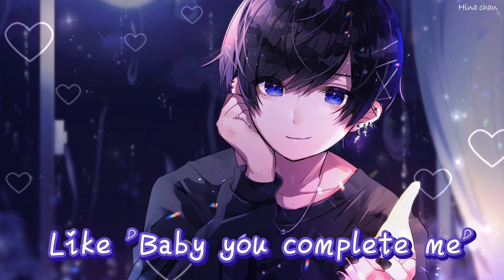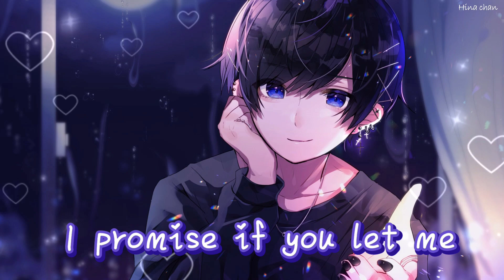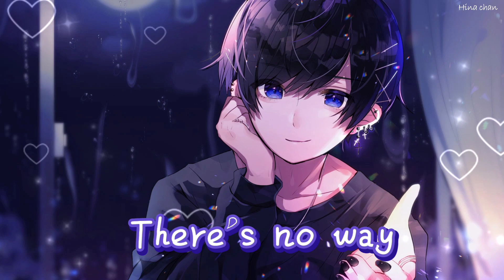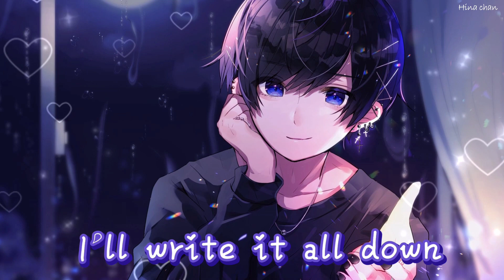Nightcore - Love You Like the Movies (lyrics)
Artist: Anthem Lights
Album: Escape

Please consider ringing that 🔔 icon if you enjoy your time around here

Lyrics:
Friday night, date night
I say "Pick out what you like"
I don't care as long as you're here
Surprise, surprise. Ain't that nice
Same old chick flick, Eighteenth time
You know the one with that guy
Half way through, look at you
Smiling like you always do
And I can't help but just stare
'Cause suddenly, it hits me
As I watch you make believe
I want to make this your reality
And if you'll be my leading lady
Even though I may look crazy
I'll grab your hand, ask you to dance
In the middle of the street
Learn to sign, cheesy lines
Like "Baby, you complete me"
And in case you forget
Where we've been and what we did
I'll write it all down, read it out loud
I promise if you let me
I'll love you like the movies
Now I've never been one of them
Guys who could be leading men
Just never seemed all that real
But here right now
With you somehow
The kind of love they write about
Is the kind of love that I'm starting to feel
So I grab your hand, ask you to dance
I promise if you let me ("Whatcha gonna do?")
I'll never let go, Jack. I'll never let go
If you're a bird, I'm a bird
You had me at hello
Like Noah loved Allie
Like Harry loved Sally
Like Richard loved Julia ("Twice!")
Like Tom loved Meg
And the way he loved that volleyball ("WILSON!")
The way Demi Moore loved that ghost ("Weird.")
The way Jack loved Rose ("What?")
I'll never let it go, never let it go ("Was he talking about a ghost?")
Never let it go!
I'll never let go!
Uh, if you'll be my leading lady
("It just seemed like it hurt.")
("It's very high." "It did a little.")
("Key change?" "Nah, I don't want to.")
("I feel like we should do a key chan-" "Okay.")
I grab your hand, ask you to dance
Close your eyes, arms out wide
"I'm the king of the world."
Carpet ride, starry nights
There's no way I don't kiss the girl
("Here's looking at you kid.")
("Frankly my dear, ")

Pic and music:
The music and image used in this video is not mine.